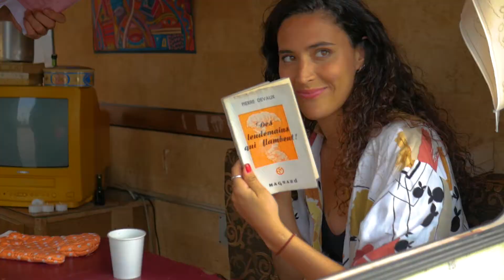MARO & NASAYA - I SEE IT COMING (Music Video BTS)